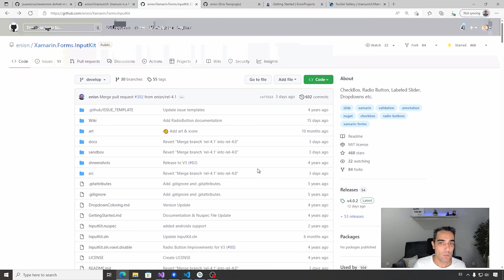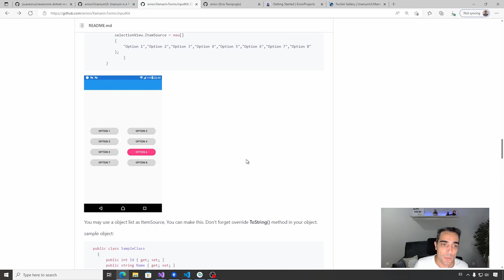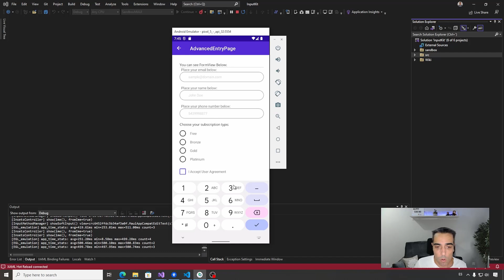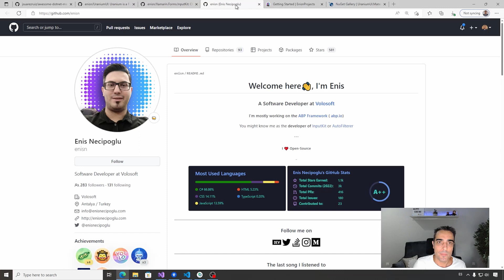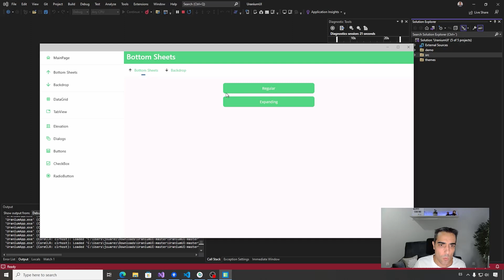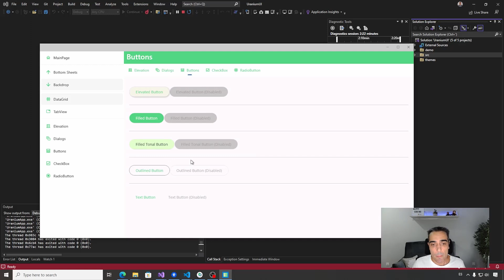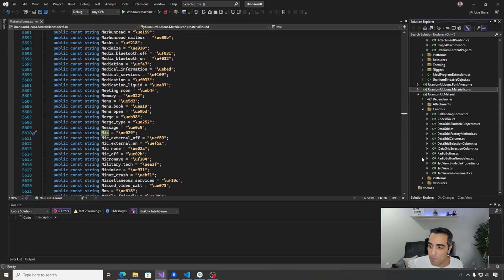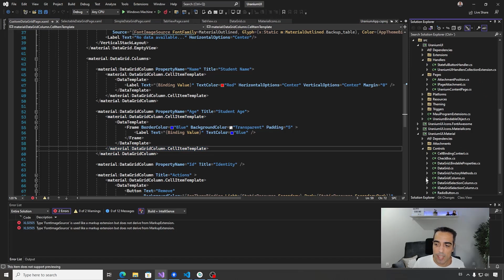#02 Awesome .NET MAUI - Uranium UI Kit: DataGrid, TabView and more controls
We reviewed different Open Source libraries and plugins from the community collected in

Uranium is a Free & Open-Source UI Kit for .NET MAUI. It provides a set of controls and utilities to build modern applications. It is built on top of the .NET MAUI infrastructure and provides a set of controls and layouts to build modern UIs.